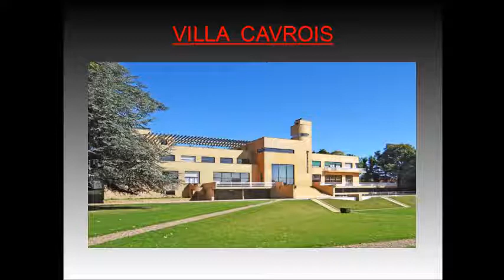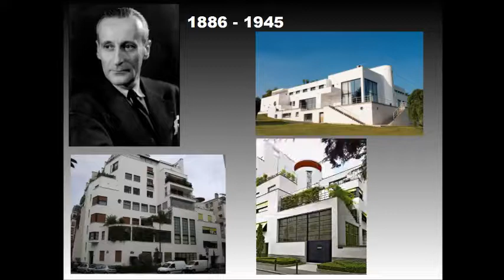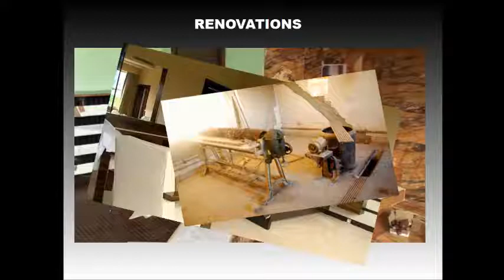LA VILLA CAVROIS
Voila le véritable début de notre chaîne sur l'architecture tant attendu, avec la découverte de la superbe Villa Cavrois, qui nous a donné l'idée du concept de nos vidéos sur YouTube.
Merci de nous donner vos avis dans l'espace commentaire et à la semaine prochaine pour une nouvelle découverte !